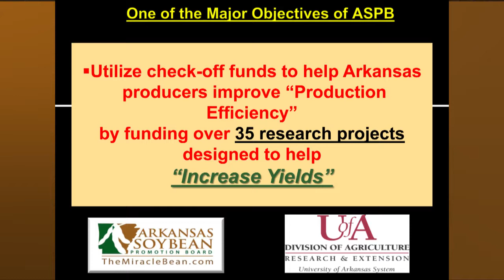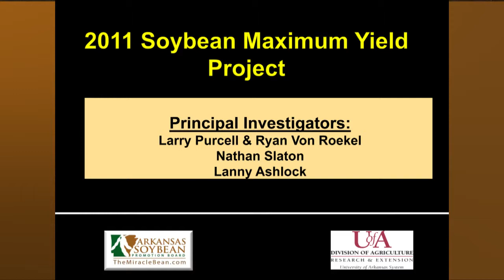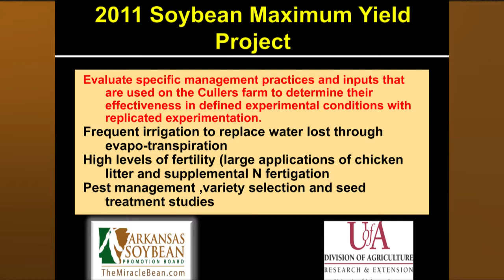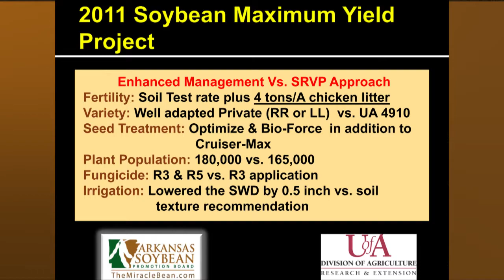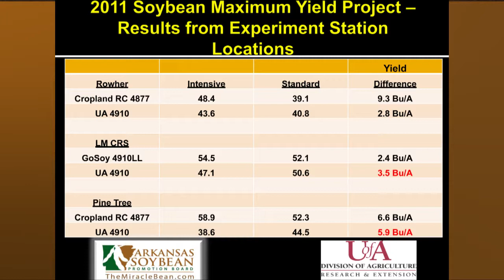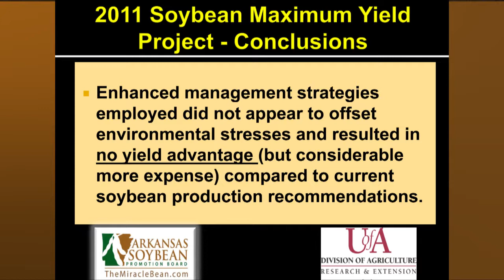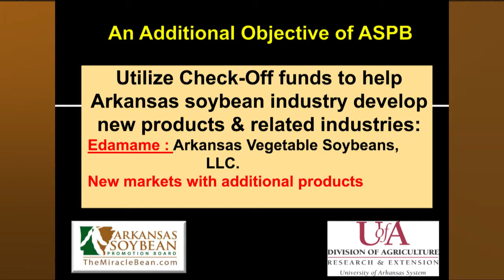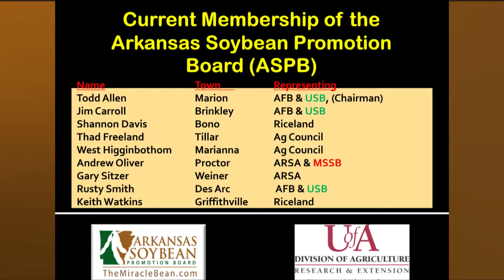Soybean Stress Effects on Yield by Dr. Lanny Ashlock, 2011 Arkansas Soybean Research Conference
(1 of 6 presentations)

2011 Arkansas Soybean Research Conference Program was held on

at Grand Prairie Center in Stuttgart, Arkansas.

A conference devoted to sharing the latest information obtained from research and extension/educational efforts in Arkansas.  Arkansas farmers, through the National Soybean Check-Off program, fund many of these efforts.

Presented by the Arkansas Soybean Promotion Board and the University of Arkansas Division of Agriculture, Research and Extension.